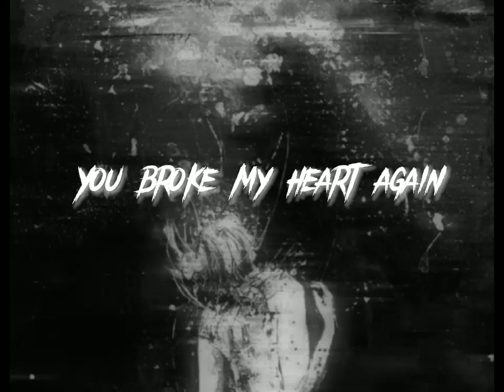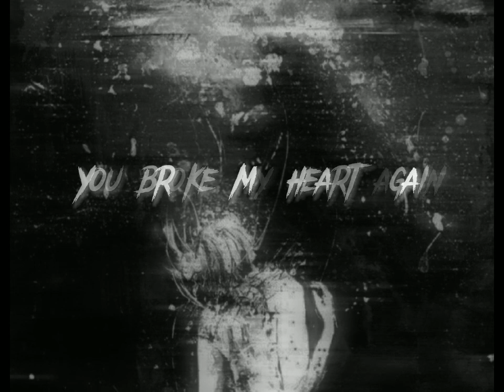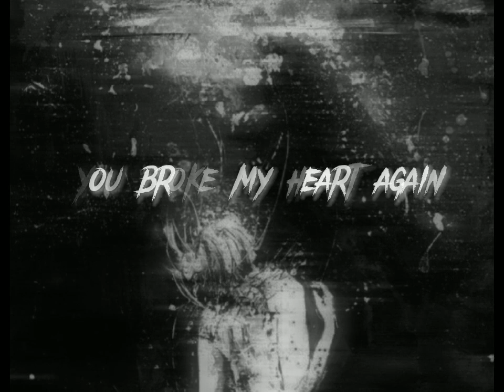teqkoi - You broke my heart again(slowed) with lyrics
I also uploaded the sped up version of this, check it out.

"LYRICS"

I think you broke my heart again
Please don't leave, and take my hand
Drowning inside these walls of fear
Take my hand, and stay with me my dear
You knew before I did (Drowning inside these walls of fear)
(Take my hand, and stay with me my dear) Don't you know?
Yes I know exactly